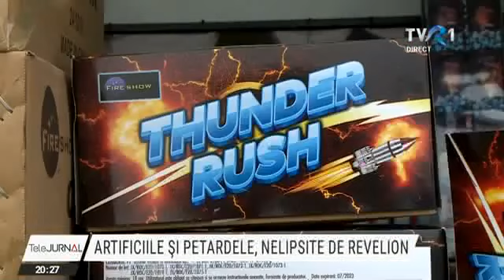Forfotă în depozitele autorizate care vând artificii și petarde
Petardele şi artificiile sunt nelipsite de Revelion. Tradiţia spune că trecerea în Noul An trebuie să se facă cu mult zgomot, pentru a alunga ghinionul. Specialiştii şi autorităţile atrag din nou atenţia că sunt obiecte periculoase, iar majoritatea trebuie folosite doar de firme autorizate.